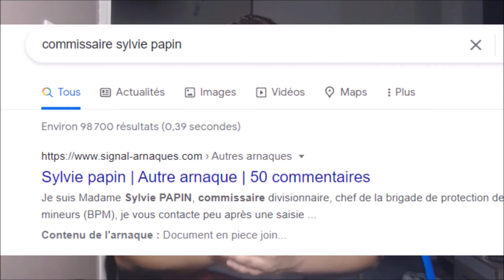Une Policière essaie de...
arnaque sylvie papin